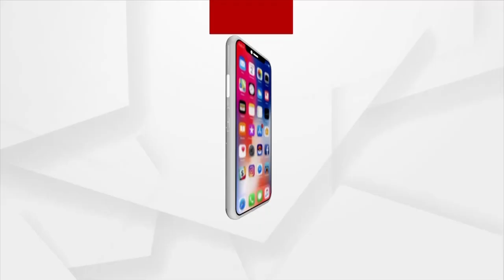ଈମ୍ଫାଲରେ କୁନି ଆଈରନ୍ ମ୍ୟାନ୍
ଈମ୍ଫାଲରେ କୁନି ପିଲା ପାଲଟିଲେ ଆଈରନ୍ ମ୍ୟାନ୍ । ଫୋପଡା ଯାଇଥିବା କାର୍ଡବୋର୍ଡ ଇଲେକଟ୍ରନିକ୍ ଆବର୍ଜନାକୁ ବ୍ୟବହାର କରି ନିଜେ ହେଲେ ମାର୍ଭେଲ୍ ର ଚର୍ଚ୍ଚିତ ଚରିତ୍ର ।